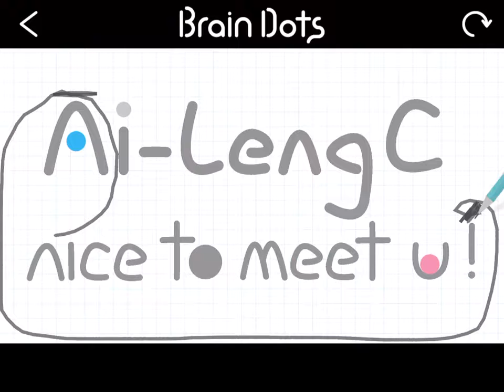I have cleared a popular stage on Brain Dots!